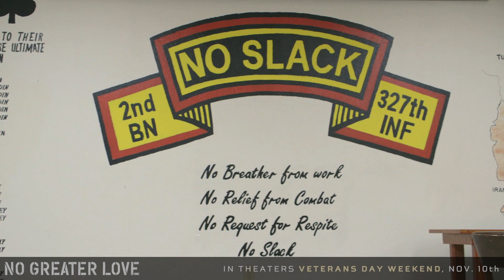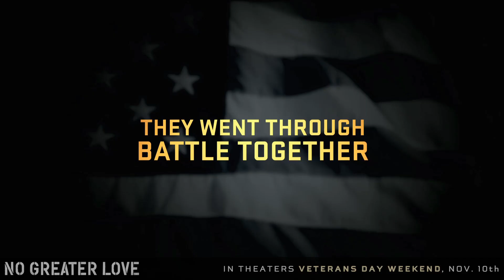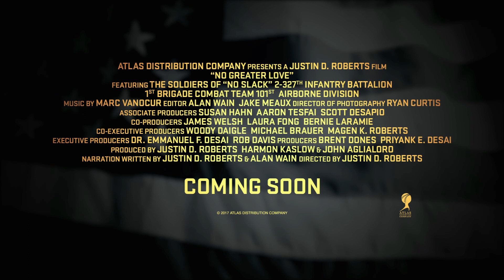New Combat Documentary Hits Theaters This Friday | No Greater Love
No Greater Love is in theaters Veterans Day weekend, November 10th, 2018

No Greater Love, an award-winning documentary, was shot and directed by Army Chaplain Justin Roberts while deployed in Afghanistan. Layering real war footage with heartfelt interviews, the film invites the audience to experience war, its aftermath, and the hard road home from a soldier’s perspective.